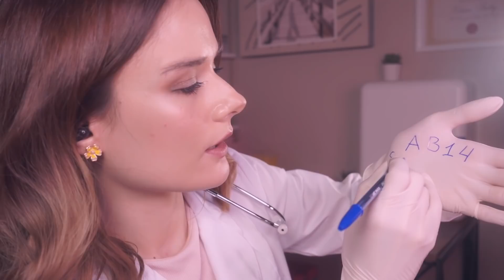ASMR Ultra Unpredictable Eye and Ear Exam - Roleplay for Sleep and Tingle Immunity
In this Ultra unpredictable asmr roleplay video for sleep I will be getting rid of your tingle immunity with a series of super awesome asmr triggers and eye and ear exams.
This asmr roleplay for sleep is the perfect choice to remove tingle immunity, with lots of unpredictable but relaxing asmr close up triggers.
This asmr roleplay for sleep features also lots of in ear asmr sounds, whioch will ease your sleep and eliminate all stress and anxiety.
Let the eye and ear exam asmr triggers overcome you, and you will have the best asmr experience.
Let me know what you think about this super relaxing asmr unpredictable eye and ear exam for sleep and tingle immunity!
Asmr for sleep is incredibly good for recharging your mind and body💜

00:00 Trailer
01:42 ASMR Ultra Unpredictable Eye and Ear Exam - Roleplay for Sleep and Tingle Immunity